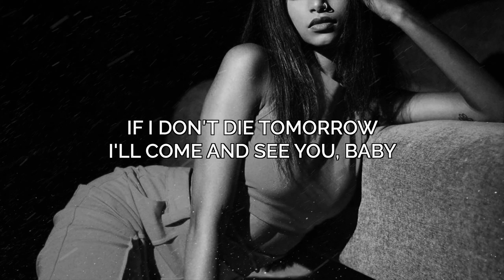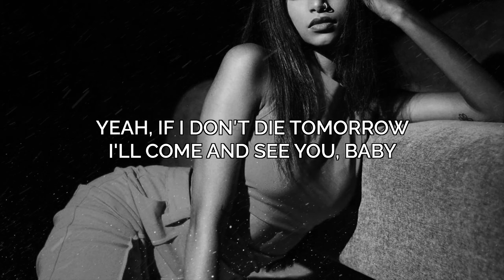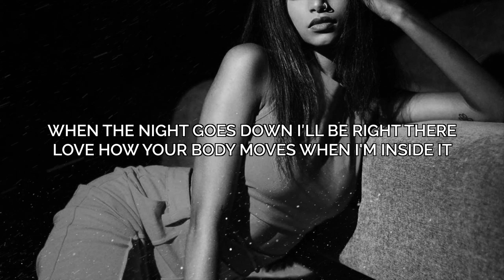Nightfall - Dxvn. (Lyrics)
Nightfall - Dxvn.

ARTIST SOCIALS | Dxvn.

SONG LYRICS |
If I don′t die tomorrow
I'll come and see you, baby
Through all the pain and sorrow
Only one who can save me
Out of my mind
Like every night, like every night
And when the night goes down I′ll be right there
Love how your body moves when I'm inside it
I know the alcohol got you excited
Let me take control, let me take control
When the night goes down I'll be right there
Let me take control, let me take control, let me
Promise you won′t find another like me
Lately don't even know what to believe
Thinkin' my loss hasn't faded
You do it all for me
You kill 'em all for me
You break the law for me
Go against god for me
Take this shot for me
And take it off for me
Yeah, if I don′t die tomorrow
Twelve shots of reposado
Need you to come and save me
I wanna take control

INSPIRED BY |
dnymk, EscapeTracks, CloudKid, 7clouds, Soave, Chill Nation